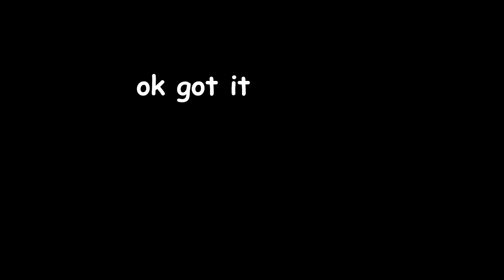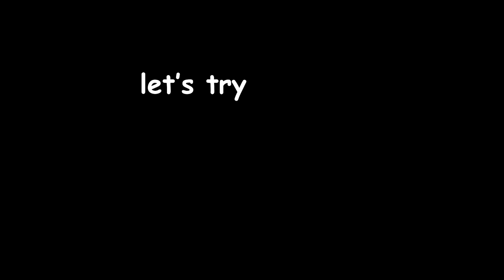Beating every bedwars team mode, but I'm Alone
Today we are beating every bedwars mode, but I'm alone

Pack: release soon

Client used in this video: Lunar Client

Thumbnail by: Swoholo 1337 on discord
EDITING SOFTWARE: Premiere Pro CC 2020
RECORDING SOFTWARE: OBS Studio

Recorded in 120 FPS (1080p), rendered in 60 FPS